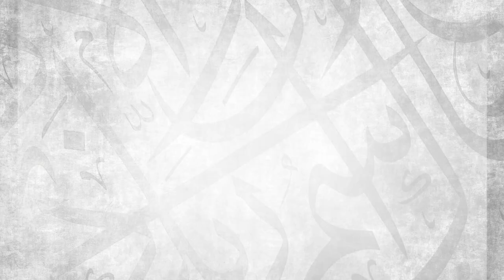#2: I Hear and I Obey || Ustadh Abdulrahman Hassan || AMAU